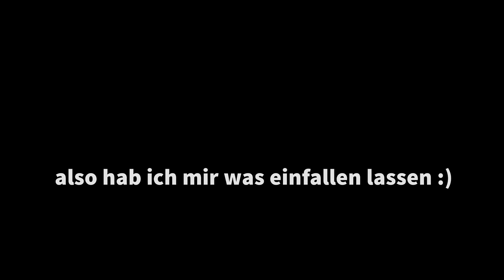Streetcomedy KÖLN (Bollywood auf Wish feat. Pumping mnky)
Pumping mnky: @Pumping mnky
Instagram Adem: